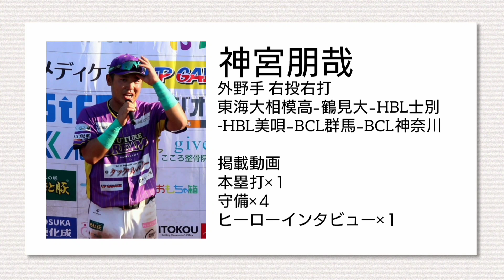神宮朋哉！石川ミリオンスターズ移籍動画集！昨年神奈川フューチャードリームス！